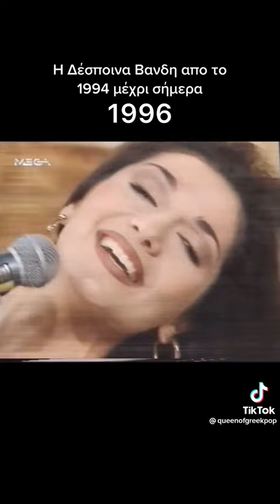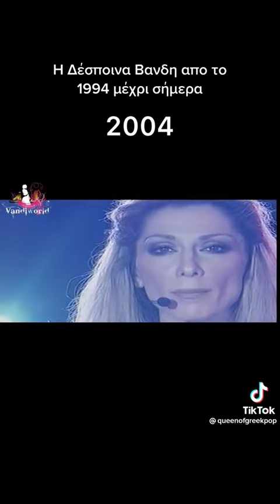Δέσποινα Βανδή από 94 έως σήμερα..Σπάνιο Ντοκουμέντο!!!